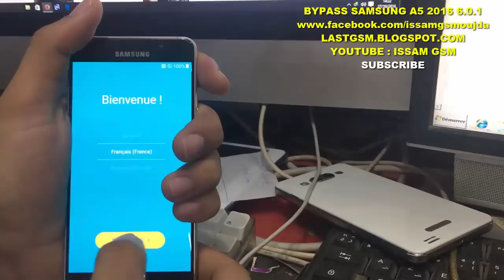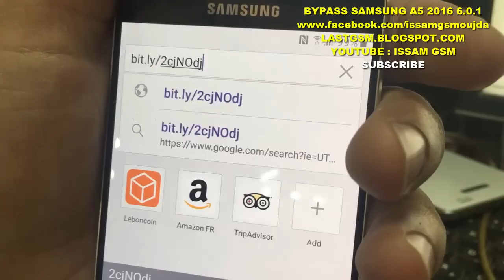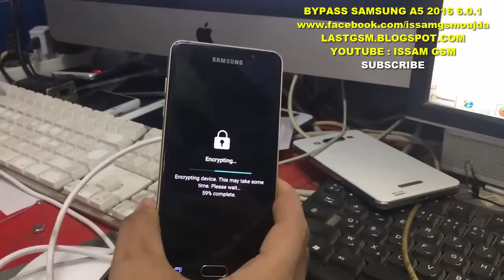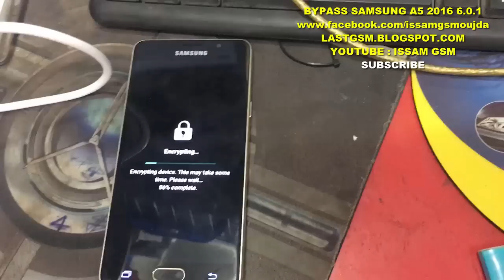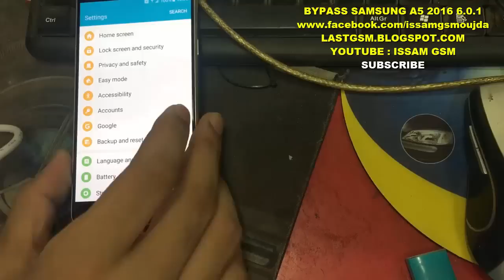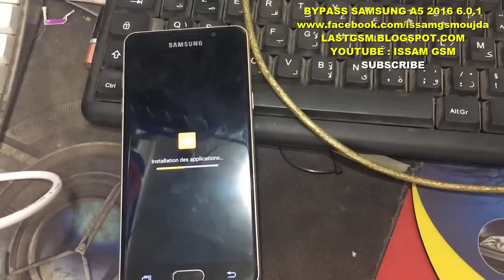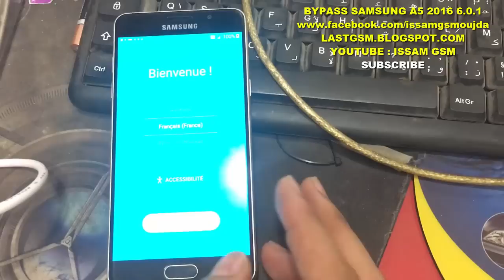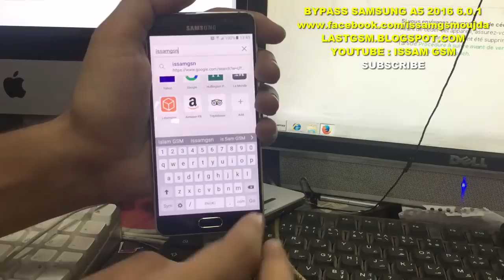REMOVE FRP A5 2016, A3 2016, A7 ,A5 ,A3 ,j1 ,J3 ,J5 ,J7 2016 ,S5 NEW ,S6 EDGE, NOTE 4 , 5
REMOVE FRP A5 2016, A3 2016, A7 ,A5 ,A3 ,j1 2016 ,J3 2016 ,J5 2016 ,J7 2016 ,S5 NEW S6 ,S6 EDGE, NOTE 4, NOTE5 ,s7, s7 edge
NEW SECURITY